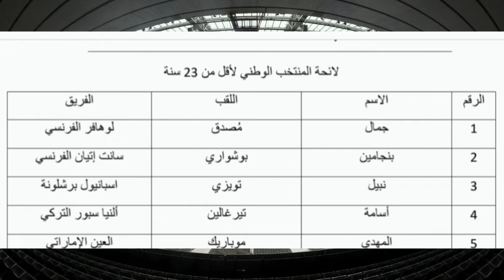لائحة المنتخب الوطني المغربي الاولمبي لأقل من 23 سنة بحضور لاعبين عالمين بأوربا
محسن_متولي
بلاغ_الوينرز
حكيم_زياش
لائحة_المنتخب_المغربي
تيفوات_الاندية_المغربية
كأس_العالم
يونس_بلهندة
عبدالحق_العسال
نبيل_درار
اسماعيل_قندوس_Ismaël Kandouss
الجزائري_حسين_بنعيادة_يوقع_تلات_سنوات
عبد_الرزاق_حمدالله
حسين_بن_عيادة_الجزائري_رسميا_بالوداد
حفل_وليد_الركراكي
حفل_تقديم_حسين_عموتة_والاعبين_الجدد
POUL_SAMBOU_بول_سامبو
اخبار_المنتخب اخبار_الرجاءشباب_المحمدية
اخبارالودادالرياضي
يوسف_المالح_YOUSSEF_MALEH
برنامج_مباريات_البطولة_الاحترافية_الاسبوع_المقبل
الودادالرياضي_شباب_المسيرة
محمد_العلوي_الإسماعيلي_حسن_بنعبيشة
اخبار_الوداد_الرياضي
وليد_الركراكي_لاعبي_الوداد
سفيان_كيين_SOUFIANE_KIYINE
وليد_شديرة_لاعب_باري_الإيطالي
برنامج_البطولة_المغربية_المحترفين_inwi
برنامج مباريات الوداد برنامج مباريات الرجاء برنامج مباريات نهضة بركان برنامج مباريات الجيش الملكي برنامج مباريات المغرب التطواني برنامج مباريات المغرب الفاسي
نوفل_العواملة_وليد_الركراكي
حسين_عموتة_بالوداد
عصبة_الأبطال_الأفريقية_WAC_RAJA
_ACHRAF_HAKIMI
أخبار_الوداد_#محترفينا_بالخارج
عبدالإله_الحافيضي_بالوداد
حمزة_خابا
المدافع_الجزائري_عمادالدين_بوبكر_بالوداد
ملعب_الأمير_مولاي_عبدالله_بمواصفات_عالمية
اشرف_بنشرقي_أخبار_محترفينا_بالخارج
محمد_أوناجم_أخبار_الوداد
حكيم_زياش_العودة_للمنتخب_المغربي عمر_العرجون_رسميا_ينتقل_بالدوري_السعودي
 ملعب_القنيطرة_الجديد#اخبارالرياضةالمغربية
علي_بنشيخ_قناة_الهداف
اخبار_الرجاء_انتدابات_#أخبار_ااوداد
اكسيل_مايي_لاعب_اتحاد_طنجة
ياسين البحيري
الودادالرياضي_نهضةبركان
الآراء ديال المحللين في الفيديو لاتمتلنا
ستاديوم سبورت كتقدم ليكم برنامج بطولة مع فخر الدين رجحي واخبار الكرة المغربية والعالمية
نقدم أيضا برنامج الشوط التالت والنشرة الصباحية النشرة المسائية وبرنامج ميادين وبرنامج الحقيقة في 90 دقيقة والكثير من البرامج الرياضية المغربية wydadathleticclub#

اخر_اخبار_الرجاء
راديو مارس
الوداد الرياضي
الرجاء الرياضي
نهضة بركان
أولمبيك أسفي
يوسفية برشيد
كوكب المراكشي
المغرب التطواني
إتحاد طنجة
الدفاع الحسني الجديدي
سريع وادزم
حسنية أكادير
المولودية الوجدية
الجيش الملكي
الفتح الرياضي
إتحاد تواركة
ريال مدريد
برشلونة
إسي ميلان
إنتر ميلان
اتليتكو مدريد
باريس جيرمان
ليون
أولمبيك مارسيليا
بايرن ميونيخ
ليفربول
مانشيستر يونايتد
مانشيستر سيتي
تشيلسي
توتنهام
ارسنال
اجاكس امستردام
بورتو
بنفيكا